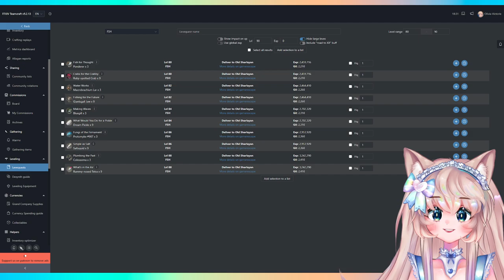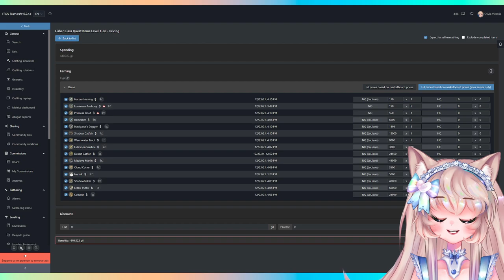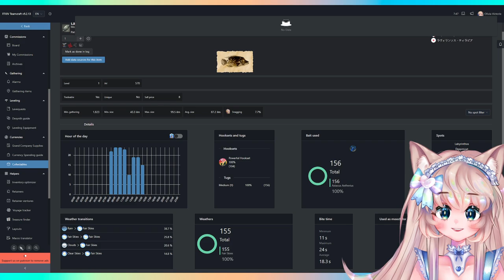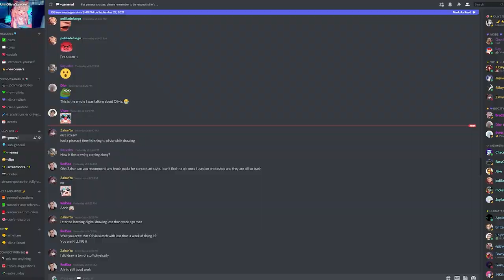How To Make Gil with Only Fisher in Patch 6.0 ! | FFXIV Gilmaking Guides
🎀💎Heloooo everyone, today I wanted to go over how you can make Millions of Gil with only your Fisher! This will go through what you can do if you're low level, not low level but not yet max level, and what you can do while you're max level, plus more!

💎 Chapters 💎
00:00 - 00:36 Intro
     00:36 - Primer (Important!)
     01:23 - Leve Quests
     02:55 - Basic Fish - No timed nodes/Masterbooks
     03:46 - Masterbook Fish
     05:47 - Timed Node Fish
     06:17 - Quest Items (list down bellow)
     07:22 - Aethersands

     07:57 - Scrips
08:49 - Closing Thoughts

Gil Resources in the Resources From Olivia Channel!
Universalis (Check your datacenter's prices online !)
Fisher Class Quest List :

💎 Support Me! 💎

To let me receive the full amount, please support me

▬▬▬▬▬▬▬▬▬▬🎀💎 CREDITS 🎀💎▬▬▬▬▬▬▬▬▬▬

Daviouxx - Hong Kong City Days & Nights (Full EP)

▬▬▬▬▬▬▬🎀💎 TAGS 🎀💎▬▬▬▬▬▬▬▬

FFXIV
FFXIV 6.0

FFXIV Endwalker Fishing

FFXIV HOW TO MAKE GIL FISHING

FFXIV 6.0 Gilmaking

FFXIV Millions of Gil with Gathering

FFXIV Millions of Gil with Fisher

Fisher Millions of Gil

FFXIV Masterbooks Gathering

FFXIV Fisher Timed Nodes

FFXIV  Fisher Quest Items

Gathering Gilmaking

Gathering Only FFXIV

Fisher Aethersand

Gathering Scrip Farming

No crafting Gilmaking

Fisher Only FFXIV

FFXIV Endwalker Millions of Gil
FFXIV Fisher Explaining
FFXIV Fisher Gilmaking
FFXIV Gathering Gilmaking
Fisher Gilmaking FFXIV
Gathering FFXIV
How To Gather FFXIV
FF14 Final Fantasy 14
Final Fantasy 14 Fisher
FFXIV Gathering
FFXIV How to Make Gil Gathering
Final Fantasy 14 patch 6.0
FFXIV How To Make Gil
FFXIV Easy Ways To Make Gil
Sprout
New To Final Fantasy
How To Make Gil
How To Make Gil Endwalker
Endwalker